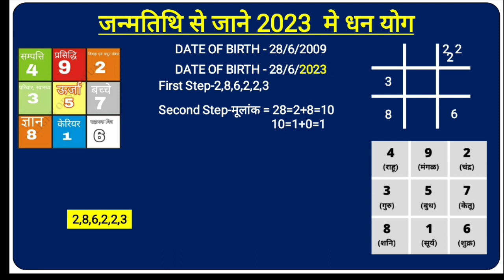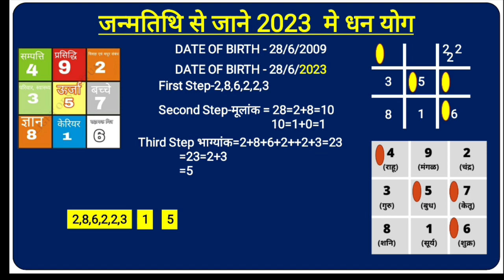क्या 2023 में होगी आपके ऊपर धन वर्षा,जाने अपनी Birth Date से -Lo shu Grid Money prediction-Dhan yoga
Birth Date से जाने धन का योग - Lo Shu Grid - Money Prediction @ShubhYaAshubh
In numerology and astrology,Lo shu grid is considered as the best tool used for money prediction.All calculations for dhan yoga are done on the basis of date of birth.This video explains your money prediction for year 2023.

Remedies of missing 4,5,6 and 7 in Lo shu grid for dhan yoga-आपकी कुंडली से चार मिसिंग है आप घर की साउथ ईस्ट डायरेक्शन में एक हरे रंग का प्लांट लगाएं और उसका नियमित ध्यान रखें। अंक 5 मिसिंग के लिए अपने पर्स में सदैव एक तांबे का सिक्का रखें। अंक 6 मिसिंग के लिए शुक्रवार को किसी गरीब व्यक्ति को सफेद वस्तु जैसे आटा चावल दूध दही इत्यादि दान करें। अंक 7 के लिए अपने किसी भी हाथ में पीतल या सोने का कंगन पहने। यह उपाय आपका धन योग बढ़ाएंगे।

Chapter

00:00 Lo shu grid in hindi
01:05 Lo shu grid Personal Year explained
03:01 Driver number or mulank in Lo shu grid explained
04:22 Conductor number or bhagyank in Lo shu grid explained
05:33 Importance of number 4 in Lo shu Grid
06:15 Importance of number 5 in Lo shu Grid
06:46 Importance of number 6 in Lo shu Grid
07:07 Importance of number 7 in Lo shu Grid
08:02 Remidies of missing numbers in Lo shu grid